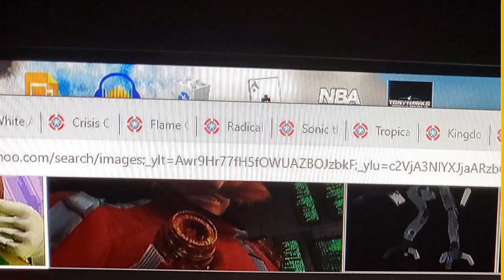Sonic 06 Review - Ranking Sonic Games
Bander and Spicy Fries review the infamous Sonic 06, with all of its faults and all of its scars. Is this truly the worst Sonic game?

This is Rank A Bone a review series when Bander and his buddy Joey beat every game in a franchise and rank each one of them against each other to create a definitive list from best to worst. For our first series we are doing the Sonic Franchise.